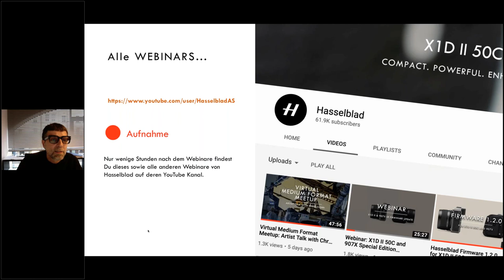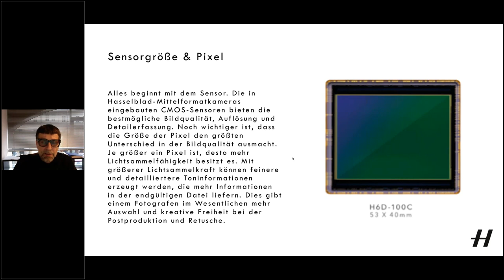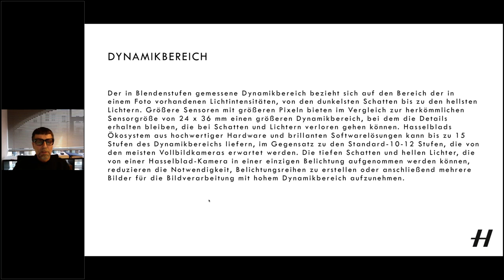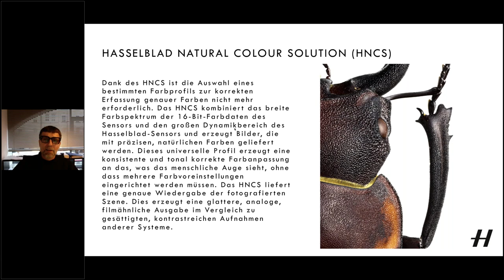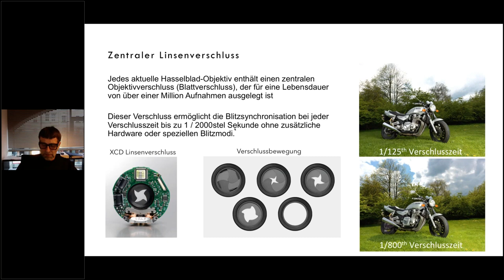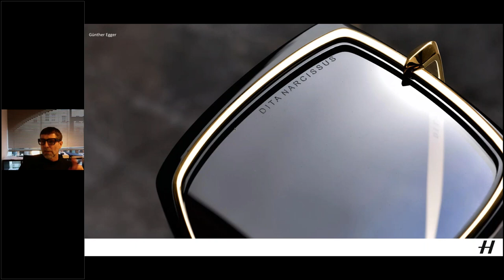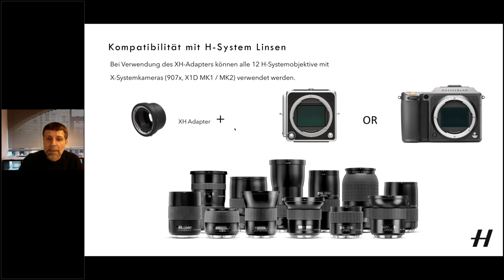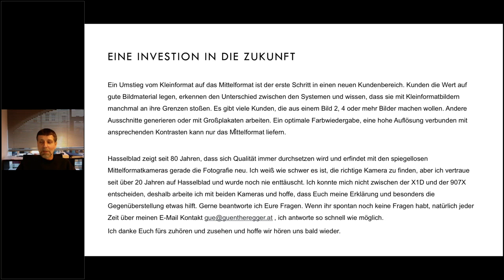Webinar - Vorteile des Hasselblad Mittelformats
Entdecken Sie die Vorteile des Hasselblad-Mittelformats in diesem Webinar, vergleichen Sie - unter anderem - die größeren Sensoren des Mittelformats mit der kleineren Sensorgröße des 35-mm-Formats.

Der Profi-Fotograf Günther Egger hat einige der wesentlichen Unterschiede zwischen den Formaten entdeckt, darunter Elemente wie Auflösung und Dynamikbereich sowie einige Vorteile, die für das Hasselblad-System spezifisch sind, wie die Modularität der Hasselblad Natural Color Solution (HNCS) und Zentralverschluss-Objektive mit Schwerpunkt auf den Kamerasystemen X1D II 50C und 907X 50C von Hasselblad.